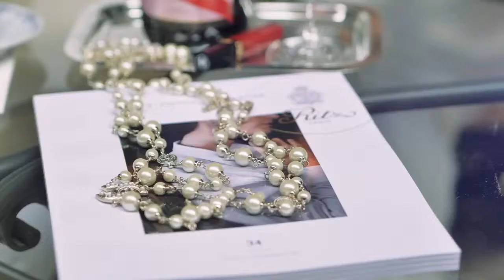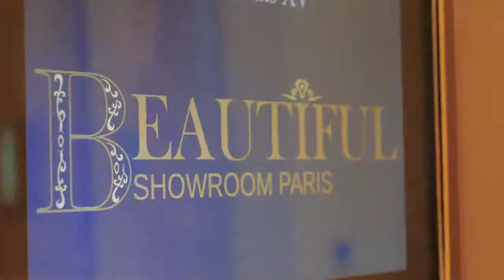Showroom Beautiful 01-04.03.2019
Collective Designers Showroom @Ritz Paris during Paris Fashion Week